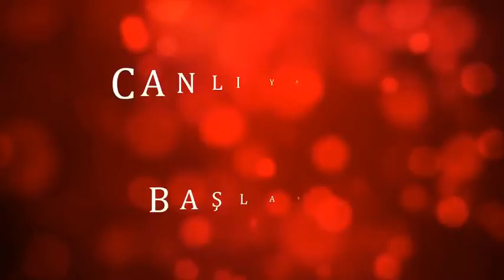ACINDAN ÖLƏNLƏR və qiymət artımından VARLANANLAR